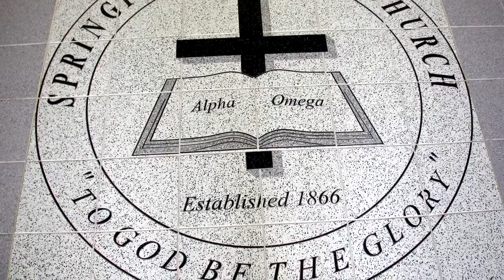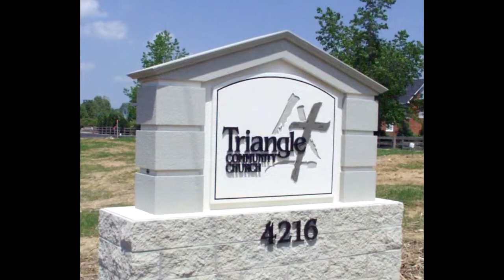Religious Projects - Bobbitt Design Build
Bobbitt Design Build has constructed a wide range of religious facilities including worship spaces, family life centers and educational buildings.  More than 60 faith based organizations have benefited from Bobbitt's single source design build approach.